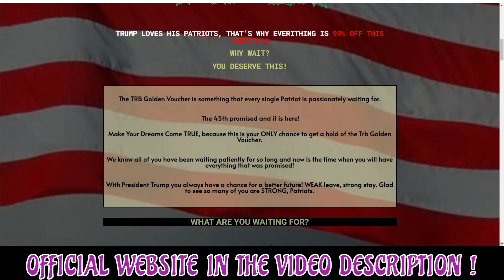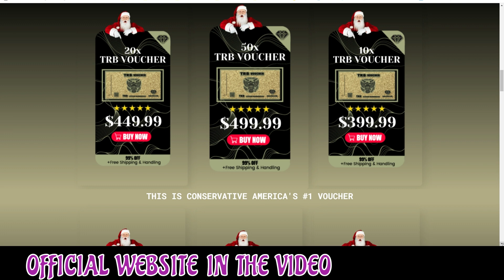TRB GOLDEN VOUCHER the truth - ⚠️WARNING⚠️ - TRB GOLDEN VOUCHER REVIEWS – TRB GOLDEN VOUCHER REVIEW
This video is a review of the trb golden voucher.

TRB GOLDEN VOUCHER REVIEW the truth - ⚠️WARNING⚠️ - TRB GOLDEN VOUCHER REVIEWS – TRB GOLDEN VOUCHER IS GOOD? TRB GOLDEN VOUCHER REVIEW

TRB GOLDEN VOUCHER REVIEWS

👉 What is Trb Golden Voucher?

The TRB Golden Voucher is something that every single Patriot is passionately waiting for. Makes a perfect gift for other Patriots and Trump Supporters.

👉What is the guarantee?

30-DAYS Money Back Guarantee. At Patriots Future, we truly offer the most stunning, trendy highest-quality products in the world. We will do WHATEVER it takes with outstanding customer service support to assist everyone as we highly value our customer satisfaction with absolute ZERO risk.  We make sure that every customer is 110% satisfied in every aspect with 24/7, 365 FAST SUPPORT!

👉 Trb Golden Voucher Review

The 45th promised and it is here!
Make Your Dreams Come TRUE, because this is your ONLY chance to get a hold of the Trb Golden Voucher.
We know all of you have been waiting patiently for so long and now is the time when you will have everything that was promised!
With President Trump you always have a chance for a better future! WEAK leave, strong stay. Glad to see so many of you are STRONG, Patriots.

👉Live the American Dream, live the Life you were promised and get the things you always wanted without thinking twice!

👉 Enjoy the benefits as a Trump Supporter. There are 74 million Americans and 100 million around the world Trump Supporters.

👉This TRB Golden Check is sold exclusively here and can’t be bought anywhere else.

00:00 trb golden voucher Review
00:10 IMPORTANT ALERT!
01:29 trb golden voucher
02:31 Final Thoughts on the trb golden voucher

trb golden voucher - trb golden voucher review - trb golden voucher reviews - trb golden voucher supplement